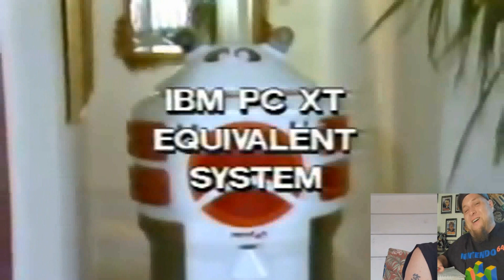Happy Craptastic Funtime Tuesday: "Who is Newton?" Review